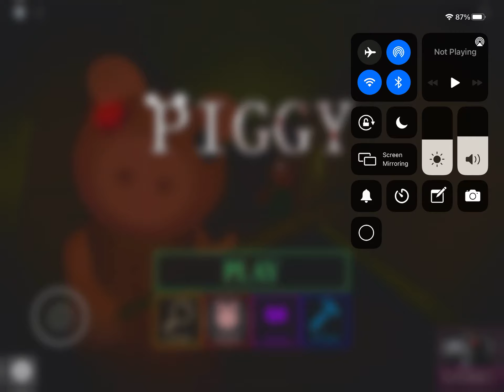Roblox {playing piggy with my sister}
Bob has nothing to do with the video XD